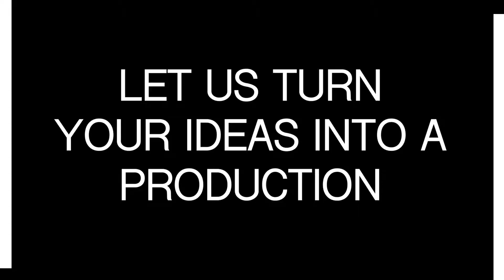Knight Productions 2018 Reel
Thank you for a great 2018!

Let us make you a production in 2019!